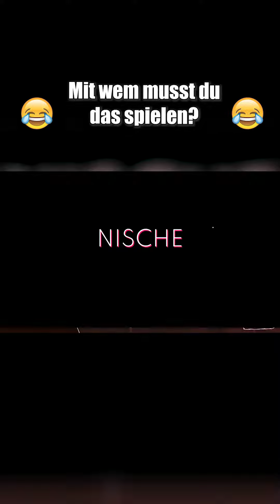Abonniert unseren YouTube Kanal: „Sascha und Leon“ für mehr! 😂